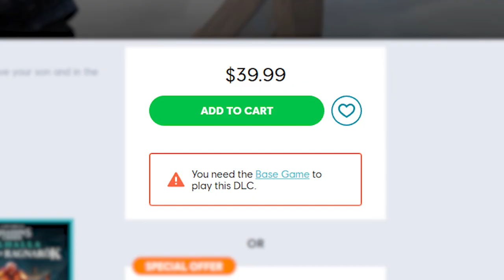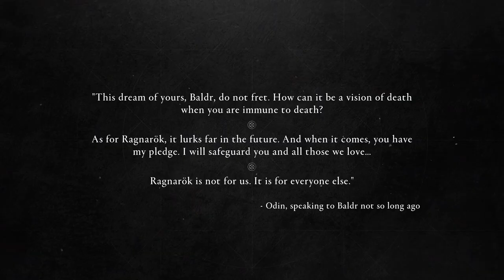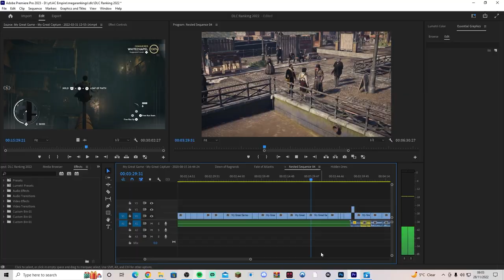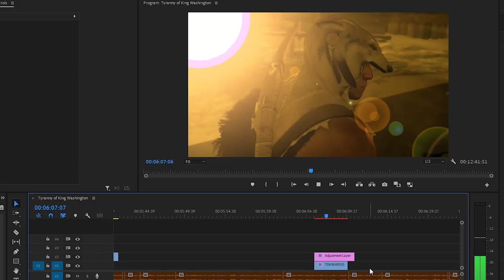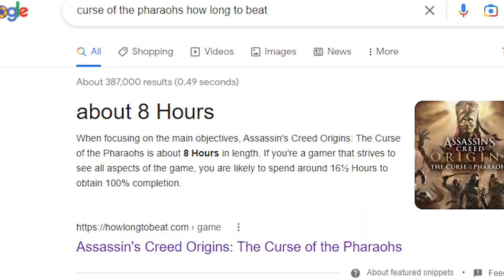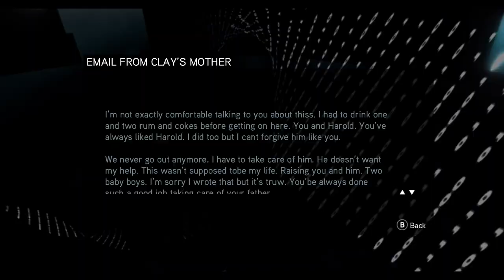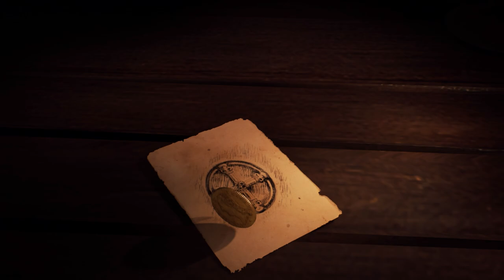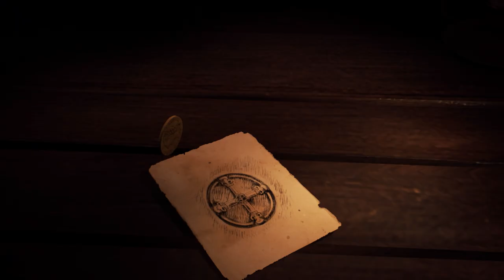Assassin's Creed | Complete DLC Ranking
I have somehow never ranked the Assassin's Creed DLCs, this is that video!

Chapters:

00:00:00 - Intro
00:00:40 - #16 | The Dawn of Ragnarok
00:08:30 - #15 | Fate of Atlantis
00:22:37 - #14 | Legacy of the First Blade
00:29:54 - #13 | The Last Maharaja
00:36:26 - #12 | Wrath of the Druids
00:45:38 - #11 | The Tyranny of King Washington
00:58:26 - #10 | The Hidden Ones
01:08:21 - #09 | The Siege of Paris
01:15:09 - #08 | The Battle of Forli
01:19:34 - #07 | The Curse of the Pharaohs
01:24:44 - #06 | Jack The Ripper
01:31:29 - #05 | Freedom Cry
01:39:18 - #04 | Bonfire of the Vanities
01:46:01 - #03 | The Lost Archive
01:52:58 - #02 | The Da Vinci Disappearance
01:58:47 - #01 | Dead Kings

Subscribe to my channel if you're interested in Assassin's Creed Content - this includes video essays, story recaps, lore videos, rankings and the latest news in regards to Assassin's Creed Mirage, Hexe, Project Red and Project Jade